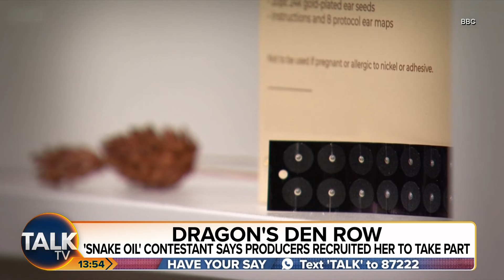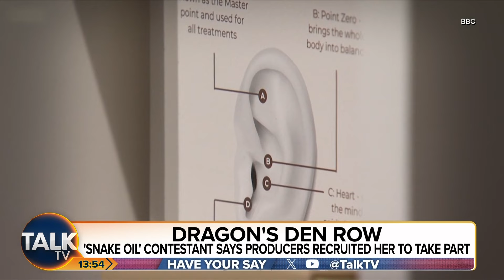"Licence Fee Operation Peddling Nonsense!" Alex Phillips Slams Dragons' Den Over Controversial Guest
A Dragons' Den entrepreneur who has been accused of selling snake oil on the BBC show has revealed she was recruited by its producers to take part.

Giselle Boxer, 31, from Sheffield, appeared on the BBC show last week and asked for £50,000 for a 10 per cent stake in her business selling ear seeds, which she claimed helped 'cure herself' from myalgic encephalomyelitis (ME).

After the show was aired, various doctors and ME sufferers hit out at the BBC and the business, Acu Seeds, for promoting an alternative medicine with no scientific evidence it can help ME or fatigue.

Giselle has since said she was recruited by a researcher to appear on the show and it has also been revealed that Jason Bartlett, brother of one of the Dragons Stephen Bartlett is listed as a director of her company.

TalkTV's Kevin O'Sullivan and Alex Phillips are joined by Rebecca Ryan of Defund The BBC to discuss the controversy.